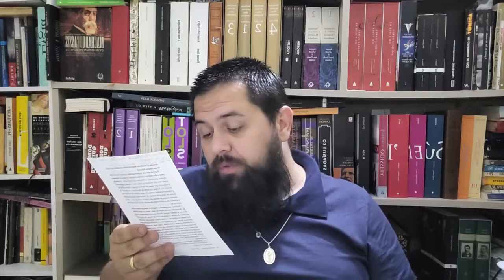Vidas Secas (Graciliano Ramos) Cadeia 02